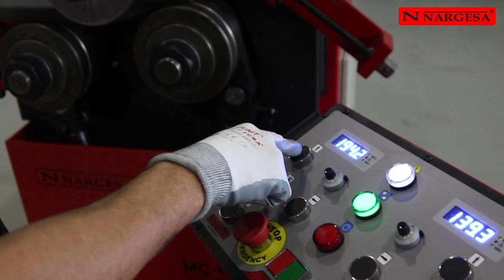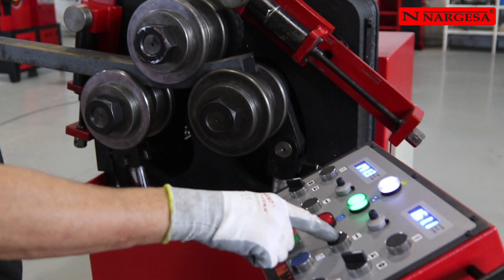CURVAR ANGULO AL CANTO Y PERFIL UPN - CURVADORA MC650 | NARGESA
La Curvadora de tubos y perfiles MC650 de gran capacidad es ideal para curvar todo tipo de perfiles de grandes dimensiones.

Se suministran con la máquina 9 rodillos de serie con los que, combinados entre ellos, podrá doblar cualquier tipo de perfil y macizo de grandes medidas

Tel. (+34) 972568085